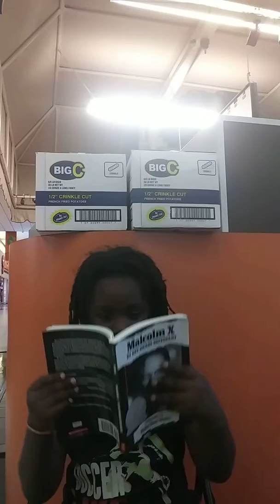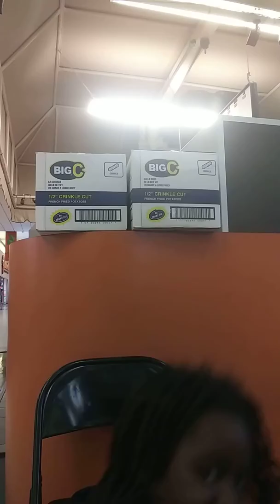Water Style Water Dragon Jitsu 6 year old Royal enactment